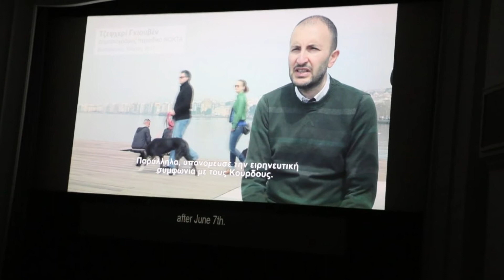GRIECHISCHER JOURNALIST DREHT FILM ZU MENSCHENRECHTSVERLETZUNGEN IN DER TÜRKEI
Der griechische Journalist und Filmemacher Thomas Sideris hat einen Film über die Tragödien am Grenzfluss Mariza gedreht. In dem Film „The noose“ geht es um die Lage der Pressefreiheit und Menschenrechtsverletzungen in der Türkei durch die Regierung von Präsident Erdoğan. Der Film ist derzeit auf dem Dokumentarfilmfestival von Thessaloniki zu sehen. Der 104 minütige Film geht in der Kategorie Menschenrechte ins Rennen.  Der Film zeigt auch Teile einer Reportage mit der Journalistin Nazli Ilicak, die gemeinsam mit ihren Kollegen Ahmet und Mehmet Altan zu lebenslanger Haft verurteilt wurden. Die Aufnahmen für seinen Dokumentarfilm hat Sideris neben Griechenland und der Türkei auch in vier anderen Ländern gemacht. Sideris hat für seinen Film auch den inhaftierten und ehemaligen Co-Vorsitzenden der pro-kurdischen HDP Selahattin Demirtaş interviewt. Übersetzt heißt das Werk die Schlinge. Als Grund für den Titel nannte der griechische Filmemacher, dass Präsident Erdoğan jedem seiner Gegner eine Schlinge um seinen Hals verpassen möchte.